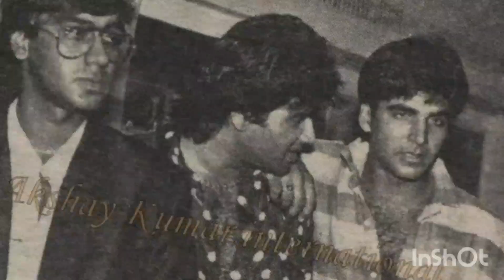superstar अक्षय कुमार अंदखी यादगार फोटो / Akshy Kumar unseen photo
superstar अक्षय कुमार अंदखी यादगार फोटो / Akshy Kumar unseen photo ‎@yadgarBollywood1M-